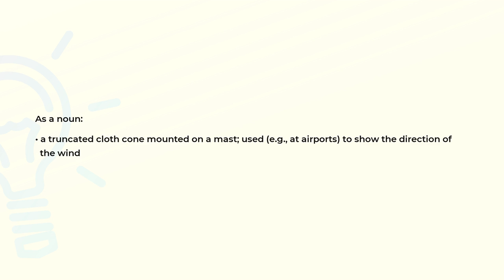What is the meaning of the word WINDSOCK?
Definition and spelling of the word WINDSOCK.

(00:00) Intro
(00:07) As a noun
(00:20) Spelling

As a noun (00:07):
• a truncated cloth cone mounted on a mast; used (e.g., at airports) to show the direction of
  the wind